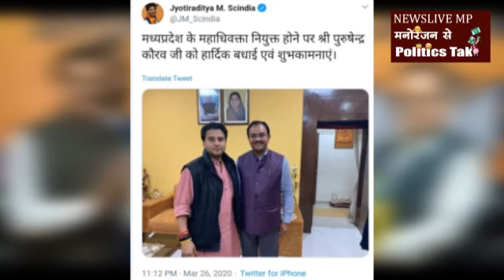इस तस्वीर में दिख रही Jyotiraditya scindia की हंसी का राज क्या है?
मध्यप्रदेश में जब से बीजेपी की सरकार की वापसी हुई है तब से ज्योतिरादित्य सिंधिया के चेहरी की चमक और खुशी दोनों लौट आई है.  इतना ही नहीं वही पुरानी सियासी ठसक भी दोबारा नजर आने लगी है. साफ नजर आता है सियासत में महाराज का सिक्का दोबारा चल निकला है. अब इसी तस्वीर को देख लीजिए. मध्यप्रदेश के महाधिवक्ता पुरूषेंद्र कौरव के साथ कितना खुश नजर आ रहे हैं. इतनी ही लंबी मुस्कान के साथ उन्हें ट्वीटर पर बधाई भी दी है. भई बात खुशी की है खासतौर से कौरव के लिए जिन्हें दोबारा ये पद मिला. पर सिंधिया की खुशी का राज क्या है. क्या ये इस बात के संकेत है कि सिंधिया का दबदबा अब सिर्फ ग्वालियर चंबल में नहीं बल्कि पूरे प्रदेश में हो गया है. क्योंकि शिवराज और महाराज साथ साथ जो हैं.